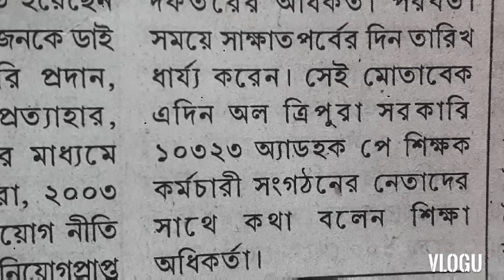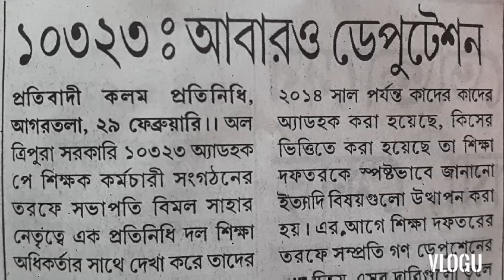A GROUP OF 10323 TEACHERS, ONCE AGAIN DEPUTATION TO DIR. EDU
As per shedule time given by Director, Education Deptt. A group of 10323 Teachers lead by Bimal Saha deputed along with some demands.